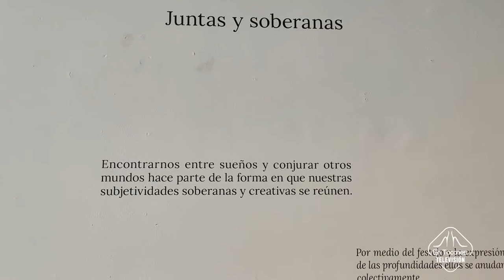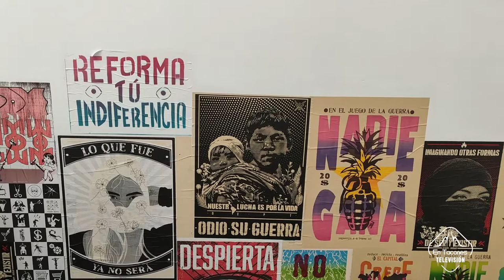En Tacones Tv - Emisión 53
Esta Semana
 - Filarmónica de mujeres de Bogotá.
- Juntas y Soberanas, colectiva de arte Femenino.
- Escuela de gastronomía Mariano Moreno y Producotr MacCormick